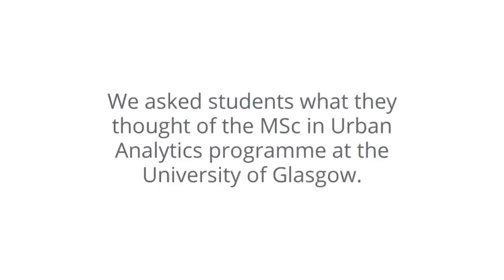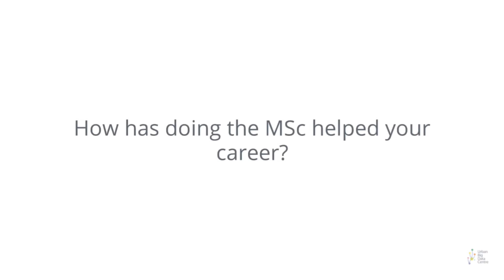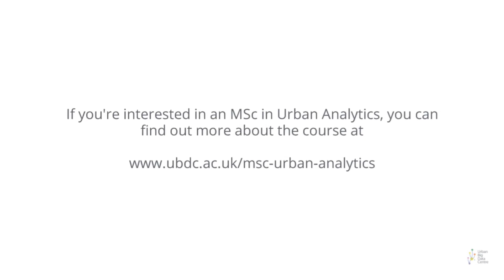MSc in Urban Analytics - Réka's Story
We asked students what they thought of the MSc in Urban Analytics programme at the University of Glasgow and how it has helped them with their career. Here's what Réka had to say.

If you are interested in an MSc in Urban Analytics, you can find out more about the course